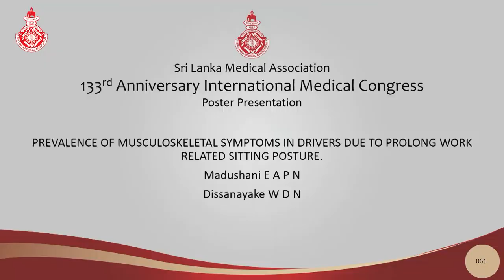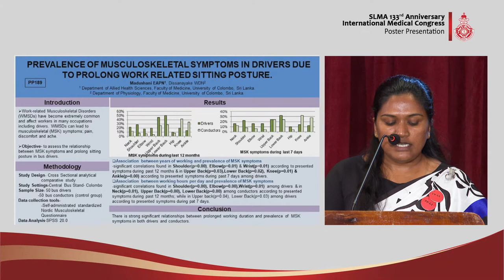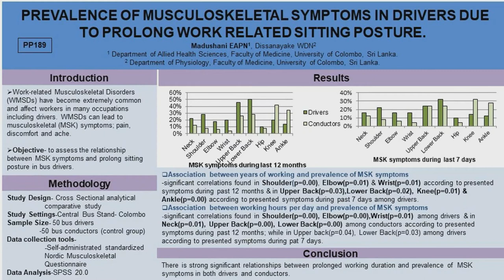PP 61 Prevalence of musculoskeletal symptoms in drivers due to prolong work related sitting posture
PREVALENCE OF MUSCULOSKELETAL SYMPTOMS IN DRIVERS DUE TO PROLONG WORK RELATED SITTING POSTURE.

Madushani EAPN, , Dissanayake WDN